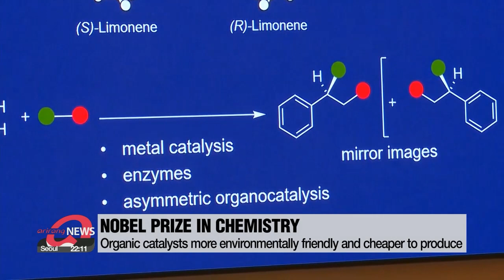Benjamin List from Germany, David MacMillan from U.S. win 2021 Nobel Prize in chemistry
노벨화학상에 '분자 만드는 고정밀 도구' 개발 맥밀런 등 2명

The winners of the 2021 Nobel Prize in Chemistry are announced.
The recipients earned the honors for developing "asymmetric organocatalysis"... that can help make new, more eco friendly drugs.
Yoon Jung-min has the full story.

This year's Nobel Prize in Chemistry has been jointly awarded to two chemists, one from Germany and one from the U.S.
They developed new tools to build molecules... that have helped make new drugs and are more environmentally friendly.

"The Royal Swedish Academy of Sciences has today decided to award the 2021 Nobel Prize in Chemistry jointly to Benjamin List and David MacMillan for the development of asymmetric organocatalysis."

The Royal Swedish Academy of Sciences says organic catalysts can be used to drive multitudes of chemical reactions.
This means that researchers can make new pharmaceuticals and molecules that can capture light in solar cells more efficiently.
The new generation of catalysts are more environmentally friendly and are cheaper to produce,... key to making new substances such as pharmaceuticals, perfumes and flavors.

The winners share the 10-million Swedish Kronor... or some one-point-one million U.S. dollars in prize money.
But because of the pandemic, the laureates were not present at the ceremony in Stockholm on Wednesday.
Instead, the winners will receive them in their home countries in December.
The prestigious award has been given to 187 established chemists worldwide since 1901.
This was the third Nobel award of the season following announcements of medicine and physics prizes earlier this week.
Awards for literature, peace and economics will follow later this week.

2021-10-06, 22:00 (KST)